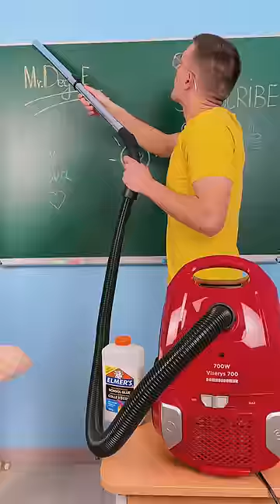Wednesday's powers - Part 3 - 🔮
Funny Situations in School! Wednesday's powers by Mariana & Mr Degre